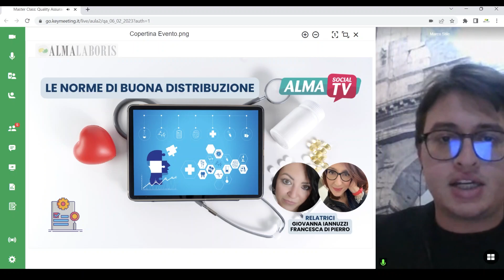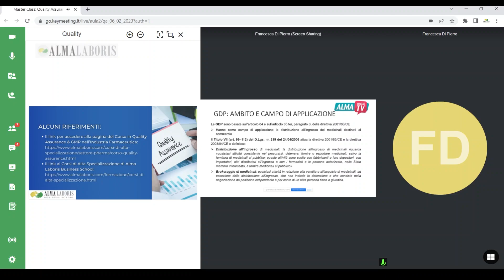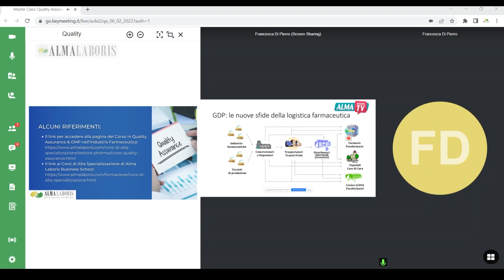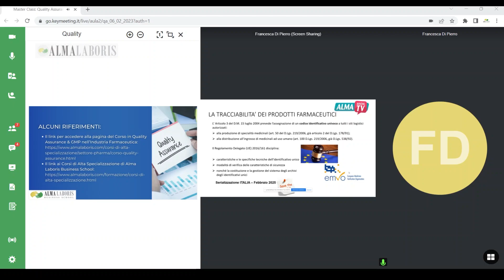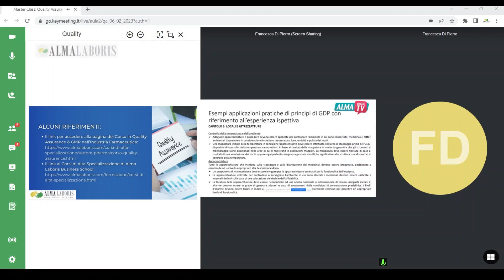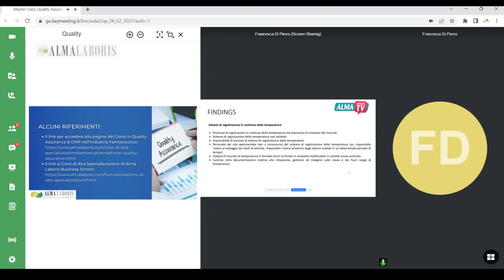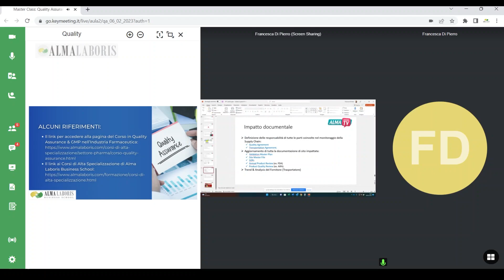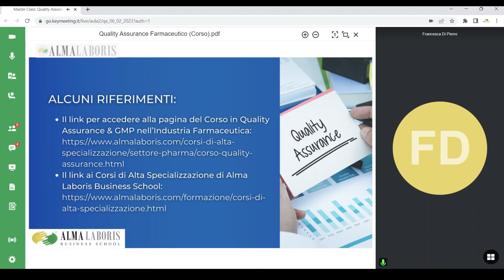Le norme di buona distribuzione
Anche nella distribuzione e nella logistica l’azienda farmaceutica manifatturiera deve osservare delle best practices
La distribuzione dei medicinali è un’attività importante nella catena della filiera farmaceutica. Il workshop illustra una panoramica normativa per garantire il controllo della catena di ditribuzione, mantendo gli standard qualitativi e l’integrità dei prodotti.
Relatrice: Dott.ssa Giovanna Iannuzzi

Per maggiori info sul Corso di Alta Specializzazione in Quality Assurance & GMP nell’Industria Farmaceutica, clicca qui